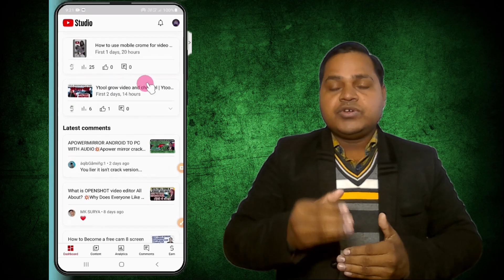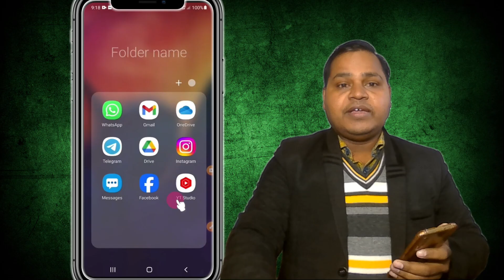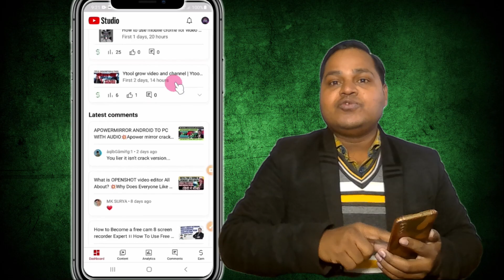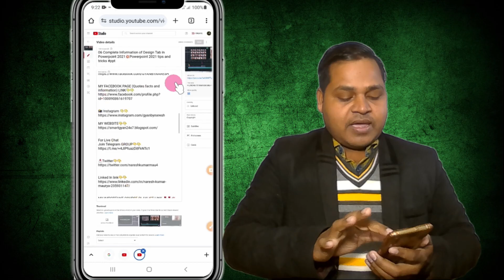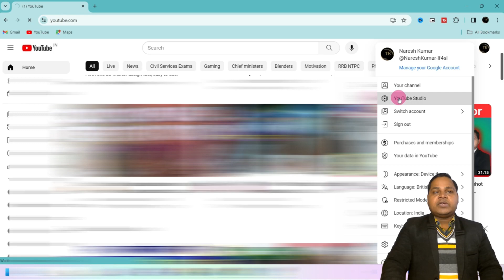(167) How to open yt studio in chrome in mobile || Chrome me yt studio ko kaise open kare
How to open yt studio in chrome in mobile || Chrome me yt studio ko kaise open kare
🚀🚀Dell G15-5520 Laptop

🤑💥💥 My Important software link For paid🌹🌹💥💥🤑
🚀🚀Filmora 13 video editing software for Window PC

🎯📖📕SOME MY COURSE PLAYLIST LINK 🌹🌹💥💥

💥💥Your Queries Solved 👇👇
how to use mobile as laptop
how to open yt studio in mobile
how to open yt studio in chrome in mobile
how to open youtube studio in chrome mobile
how to open youtube studio in phone
youtube studio ko google chrome mein kaise open kare
chrome browser me creator studio kaise laaye
youtube studio not open in chrome
yt studio ko kaise open kare chrome me
💥💥Video related Hastags👇👇